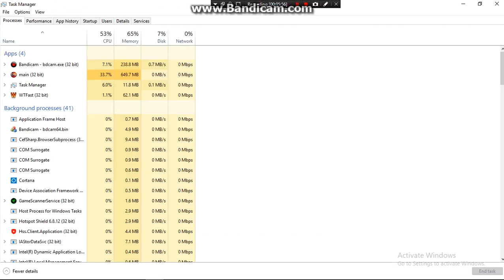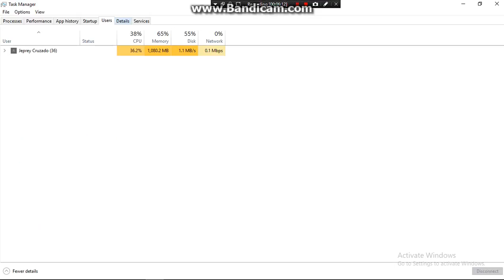ProSTOKED vs mrKUMA